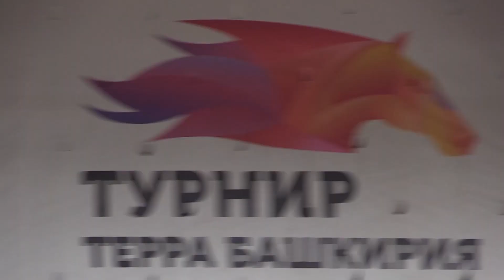11 Августа 2019 2 Скачка на Кубок Администрации МР Благовещенский район РБ